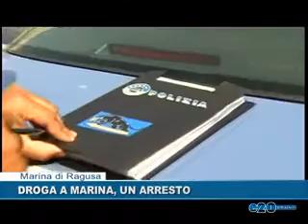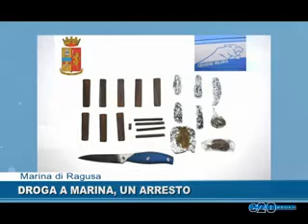DROGA A MARINA, UN ARRESTO